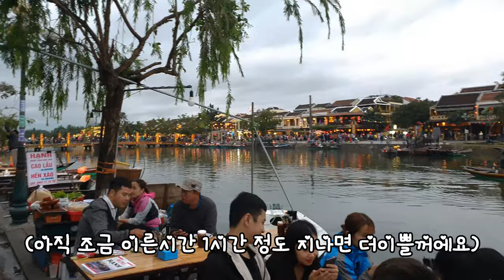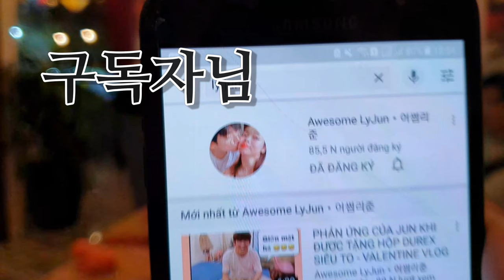호이안 올드타운 야시장 쇼핑 마사지 그리고 야경 (한베커플💖 브이로그)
이 영상은 2020년 2월 18일 호이안에서 촬영한 영상입니다.
베트남 다낭 관광지중에 유명한 호이안 올드타운입니다.
여행에 참고하세요.

🔸채널 소개🔸

🔸기타 정보🔸

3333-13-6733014 카카오뱅크 김영진